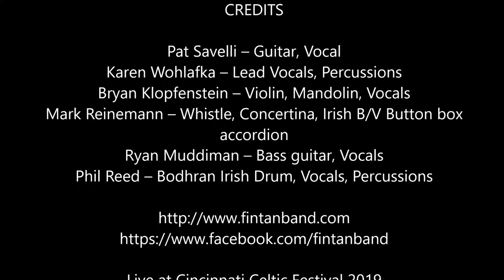FinTan Black and Tan @ Cincinnati Celtic Festival 2019